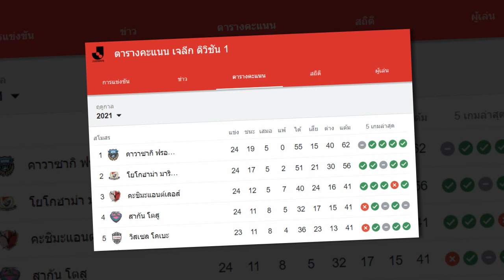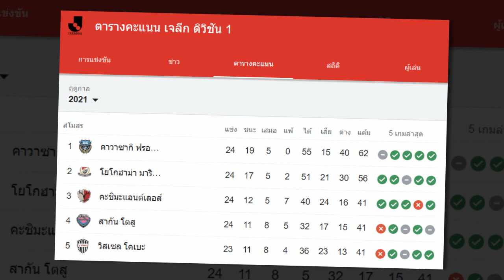เจาะลึกประเด็นร้อน 18/8/64 สะเทือนอาเซียน คว้า "ราดาเมล ฟัลเกา" ร่วมทัพ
1.สะเทือนอาเซียน คว้า "ราดาเมล ฟัลเกา" ร่วมทัพ
2.ปัจจัย ฟรอนตาเล่ ที่เปิดโอกาสให้ทีม “อุ้ม”ลุ้นแชมป์เต็มตัว
3.มาดามแป้ง ตอบอนาคต "ชาริล ชัปปุยส์" ฤดูกาลหน้าเล่นที่ไหน
4.มาซามิ ทากิ เผยแอปปี้มากได้ทำงานร่วมกับทีมประจวบ